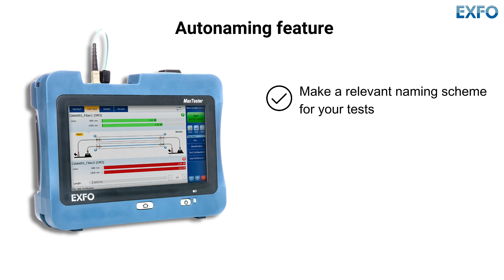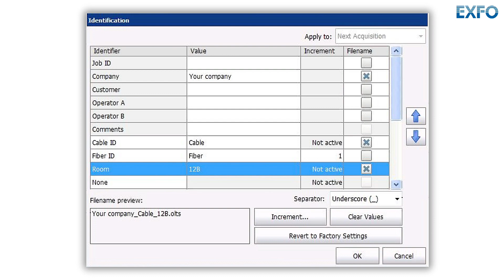Set up identifiers and auto-incrementation | How-To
Effortlessly streamline your test naming process with the auto-naming and auto-incrementation features on your EXFO MaxTester 945 or FTBx-945 OLTS. This tutorial guides you through configuring automatic file naming to ensure relevant naming schemes and prevent accidental overwrites. Follow along as we walk you through the steps, from selecting identifiers to enabling auto-incrementation. Learn how to customize file naming formats and apply your new settings for future acquisitions. Watch now to optimize your testing workflow with EXFO's advanced features!

TIMESTAMPS:
00:00 Intro
00:04 Why use Auto-naming?
00:18 Configure Auto-Naming
01:10 Enable Auto-incrementation